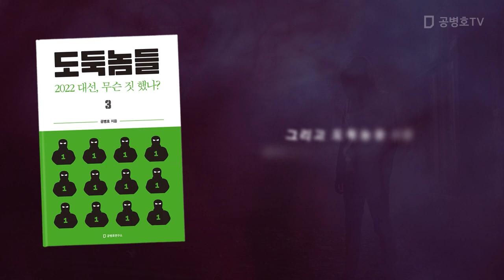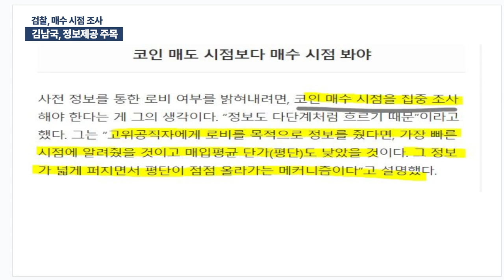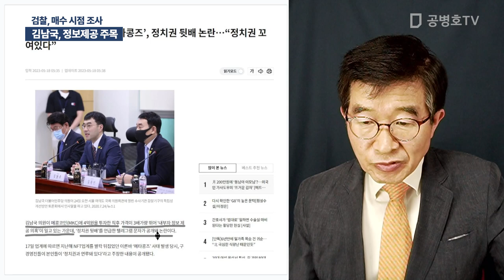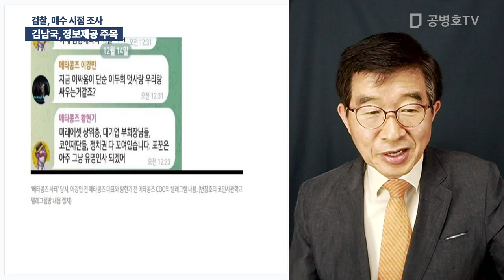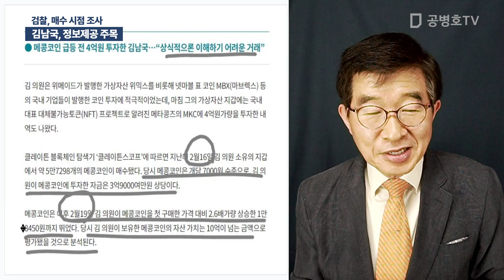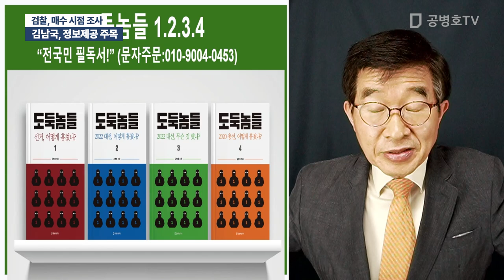김남국, 정보제공 주목 / 검찰, 매수 시점 조사 [공병호TV]